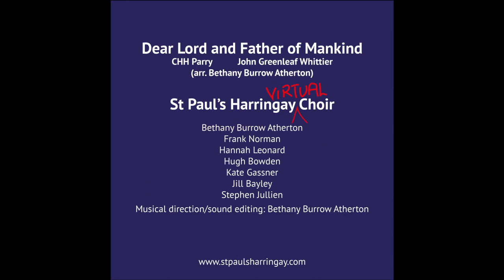Dear Lord and Father of Mankind - Parry/Whittier - St Paul's Harringay Virtual Choir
St Paul's Harringay Virtual Choir presents Dear Lord and Father of Mankind with words by John Greenleaf Whittier sung to the tune Repton by Charles Hubert Hastings Parry (arranged for SATB choir by Bethany Burrow Atherton). This was recorded virtually for Sunday, 16 August 2020.

Unable to sing together in the same place due to COVID-19, and struggling to put together music for livestreamed church services, St Paul's Harringay decided to create a "virtual choir". Each choir member recorded their own part and the church's Director of Music, Bethany Burrow Atherton, put them all together to make it sound (almost) like everyone was singing together!